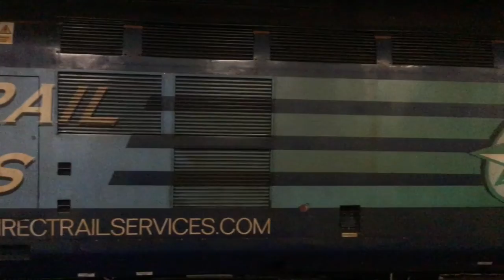DRS 37419 guns it away from Ipswich working 0V91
DRS 37419 guns it away from Ipswich working 0V91 from Norwich to Ilford.